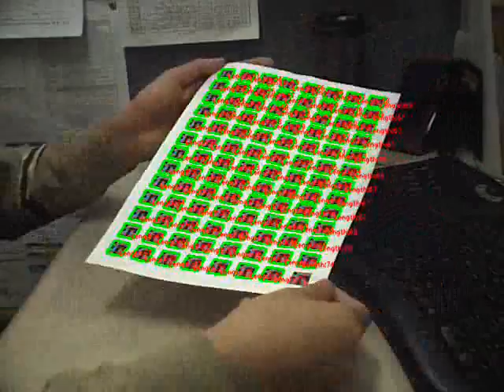ColorCode Multiple Detection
Media System Lab.